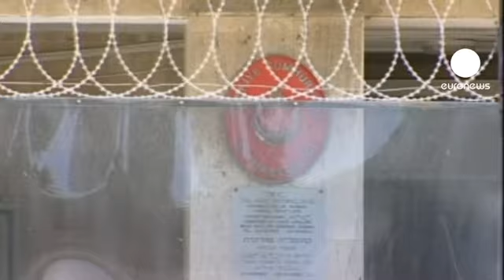Le Hamas salue l'expulsion de l'ambassadeur israélien...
Pas de réaction officielle d'Israël ce vendredi après-midi après l'expulsion de l'ambassadeur de l'état hébreu et des diplomates israéliens de Turquie. Selon les médias, le Premier ministre a donné comme instruction aux membres du gouvernement de ne pas s'exprimer publiquement pour ne pas jeter de l'huile sur le feu.

Le mouvement islamiste radical Hamas, lui, jubile.